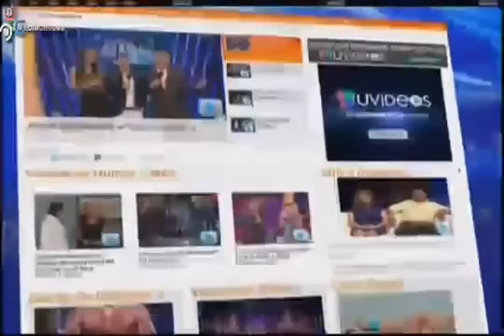Mozart La Para el Rey de la Improvisacion en Sabado Gigante